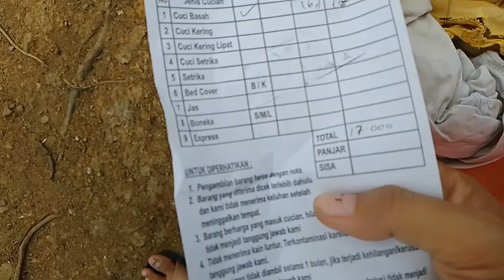JEMUR PAKAIAN YANG SUDAH DI LAUNDRY, PRAKTIS DAN TIDAK PERLU CAPEK MENCUCI PAKAI TANGAN LAGI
Hai, kenalkan 🖖👋
 saya Maria boru Manurung asal dari medan, Dengan Senang Hati Inginku Berbagi Cerita tentang segala AKTIVITAS KU  sehari - hari dirumah , perjalananku ke suatu TEMPAT Wahana- wahana Akan dikunjungi, Mereviuw tempat PERHOTELAN dan Meriuw DUNIA 🌏 TRAVELLING , dan Dunia HIBURAN Lainnya ya gaess ❗Mohon👏🙏 Dukungannya agar channel saya cepat berkembang lebih baik lagi... Dengan Dukungan Teman - teman Saya bisa Bersemangat lagi dan sukses ke Depan nya lagi  🙏👏
Bagi teman - teman baru berkunjung di channel ini, WELCOME to my channel Maria Happy vlog, and Mohon dukung tombol klik ya, juga share ke Teman - teman sosmed lainnya ya .. Thanks semoga rezeki Teman - teman Diperlancar, dan Semakin makmur, Damai sejahtera buat untuk Kita semuanya, AMIN 🙏😇